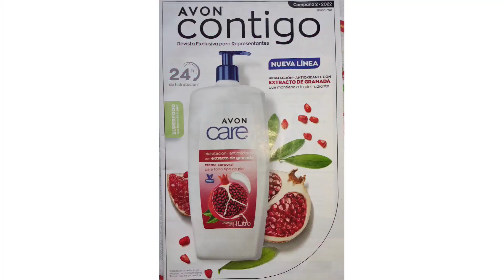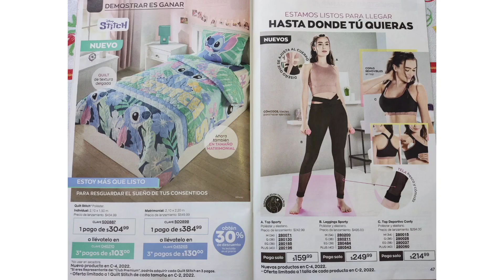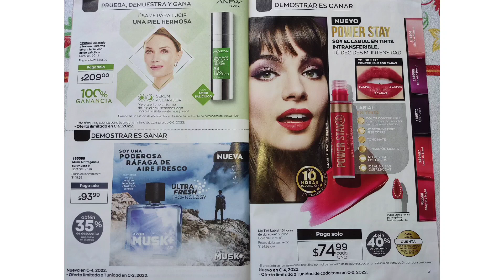Avon Contigo Campaña 02 , 2022 ❤️